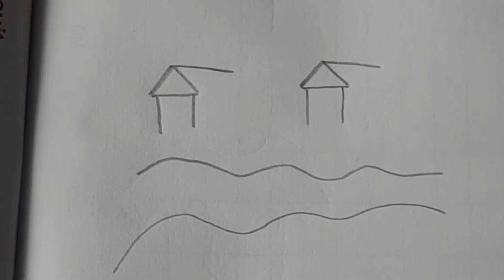How To Draw The River House - step by step | Very Easy Beginner draw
I have many of content drawing picture , i use : Note book , Text book , pen , pencil , Marker and colore for drawing and Posting everyday .

ABOUT MY CHANNEL:
Hi there i'm Ra Multi , Creator of drawing . I love draw everything , and i hope to inspire you to add a little creativity to you day , too !